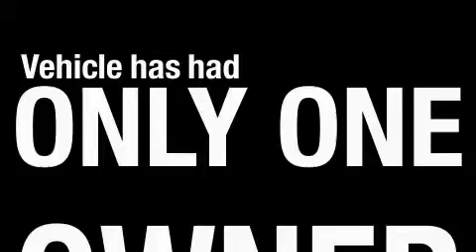2009 Pontiac G6 Roseville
Year: 2009
 Make: Pontiac
 Model: G6
 Engine: ecotec 2.4l i4 mfi ecotec
 Trans.: automatic
 Exterior: performance red metallic
 Miles: 43,954

 9650 Auto Center Dr.

 2009 Pontiac G6 Elk Grove CA